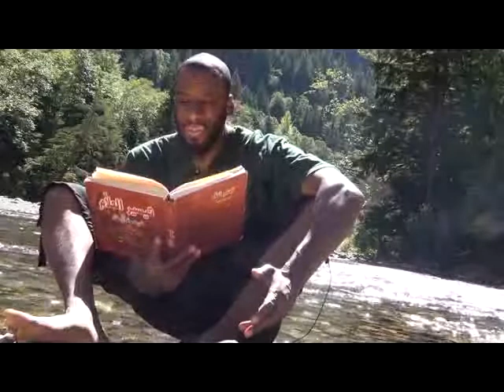WHOEVER FORGETS: EATS OR HAS SEX WHILE FASTING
Rulings regarding forgetfulness while fasting - what if I have sexula relations during my fast or eat or drink  does it break my fast?